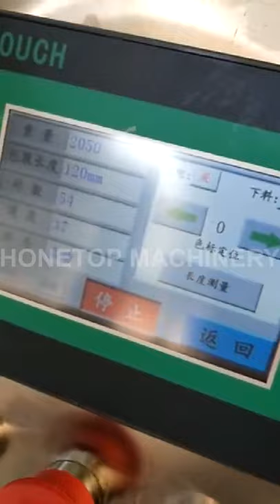Powder Packing Machine with Closed Auger Filler